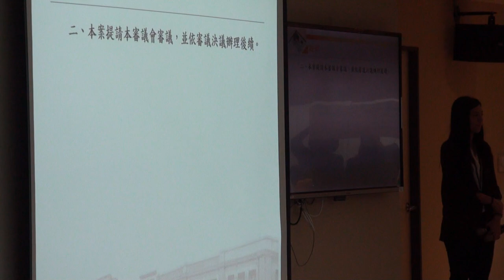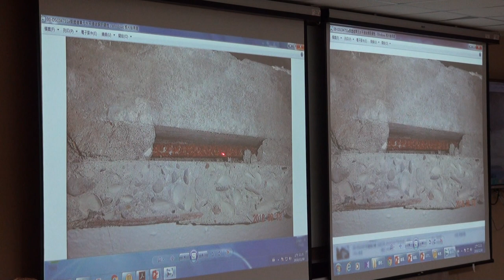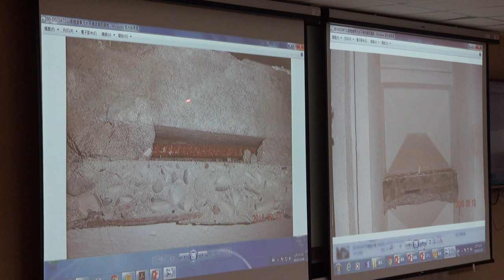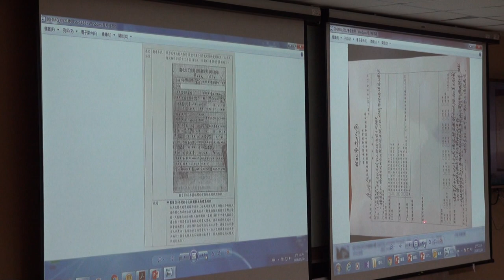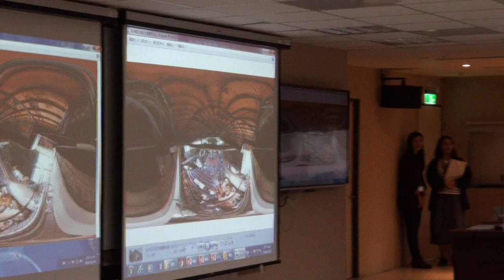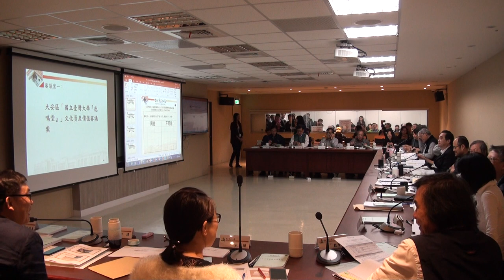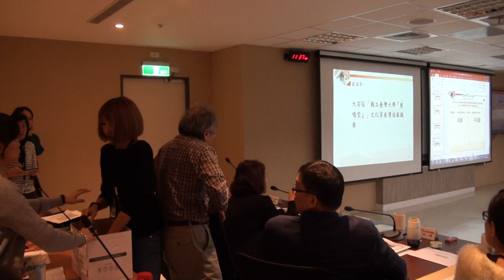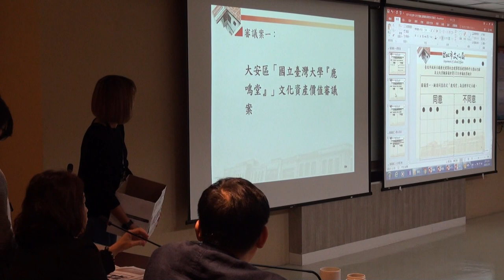臺北市文化資產審議委員會第112次會議影片-PART5